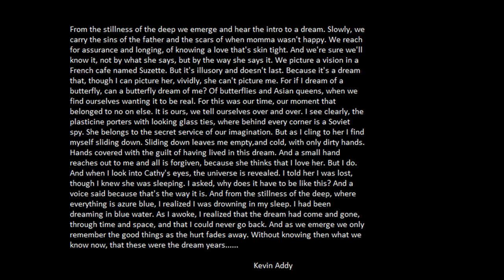Kevin & the Jaguars - If Momma Ain't Happy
This is the opening song to the new album Kevin & the Jaguars - The Dream Years.Recorded in San Francisco by Dave Shogren back when there used to be Rock'n'Roll.Please play at maximum volume on the biggest screen to get the full effect.